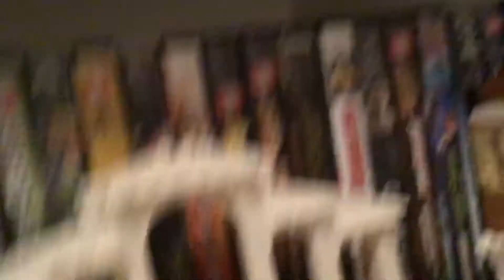Emmet und Puppet geht ins Kino (vor ein Monat kein Video abgeladen)